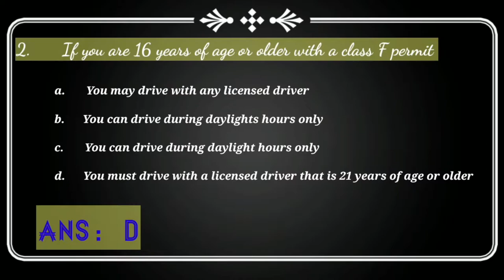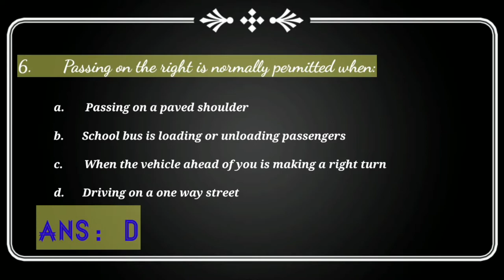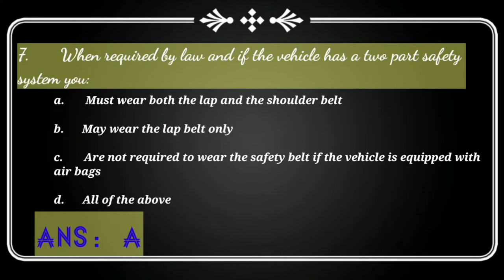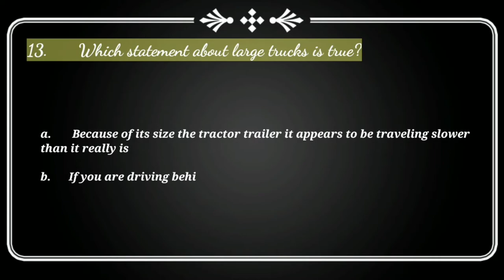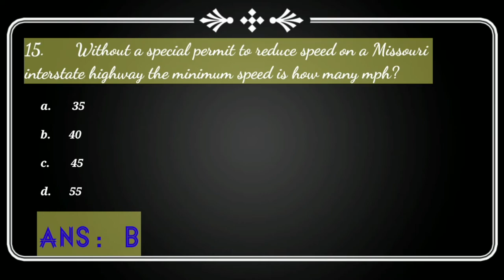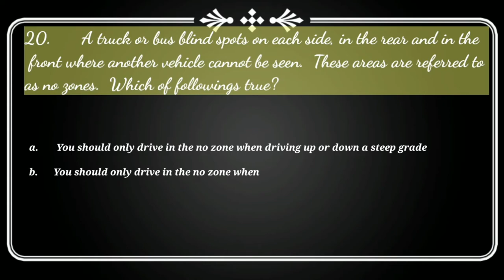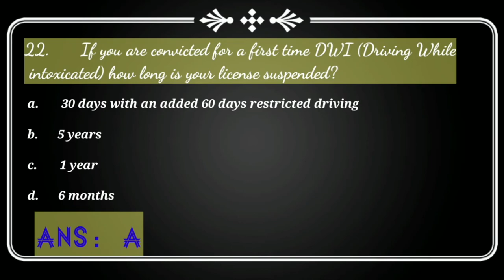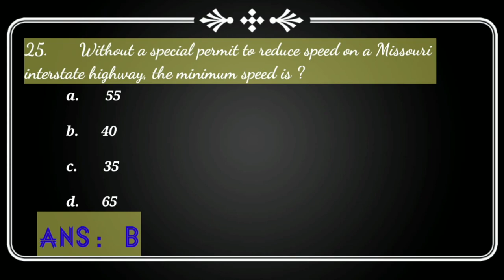2021 DMV Test Questions Actual Test and Correct Answers Part 1 || Pass your DMV Written Test 100%